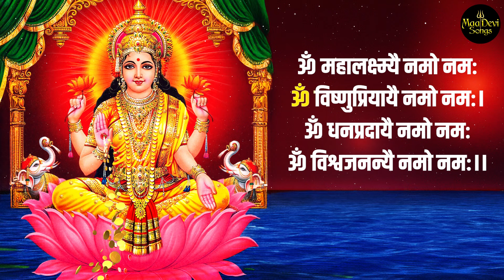LYRICAL MAHALAKSHMI MANTRA | for GROWTH, WEALTH, PROSPERITY & SUCCESS, Removes FINANCIAL BLOCKAGES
Laxmi Mantra For Money | Anuradha Paudwal | Om Mahalakshmi Namo Namah Om Vishnu Priyaye Namo Namah

The "Om Mahalakshmi Namo Namah Om Vishnu Priyaye Namo Namah" mantra is a powerful invocation of Goddess Mahalakshmi, the Hindu goddess of wealth, prosperity, and fortune. Chanting this mantra is believed to bring numerous benefits, encompassing both material and spiritual aspects of life. Here are some of the key benefits of reciting this Mahalakshmi mantra:

 Benefits of Chanting the Mahalakshmi Mantra:

1. Attracting Wealth and Prosperity:
   - The primary benefit of chanting the Mahalakshmi mantra is to attract financial abundance, prosperity, and good fortune into one's life.

2. Success in Business and Career:
   - Regular recitation of this mantra is believed to bring success in professional endeavors, business ventures, and career growth.

3. Removal of Financial Obstacles:
   - The mantra helps in overcoming financial difficulties, debts, and obstacles that hinder monetary growth and stability.

4. Improving Financial Management:
   - It is said to bestow wisdom and discernment in managing finances effectively, leading to better savings and investments.

5. Harmony and Happiness:
   - Chanting this mantra promotes harmony and happiness in the household, fostering a peaceful and joyful family environment.

6. Spiritual Prosperity:
   - Beyond material wealth, the mantra aids in achieving spiritual prosperity, enhancing one's spiritual growth and inner peace.

7. Blessings of Abundance:
   - The mantra invokes the blessings of Mahalakshmi, ensuring that one never faces a lack of resources and always has enough to meet their needs.

8. Positive Energy and Vibrations:
   - Reciting this mantra generates positive energy and vibrations, creating an auspicious atmosphere around the chanter.

9. Mental Clarity and Focus:
   - It helps in improving mental clarity, focus, and concentration, which are essential for making sound financial and life decisions.

10. Emotional Balance:
    - The mantra promotes emotional balance, reducing stress and anxiety related to financial issues, and fostering a sense of contentment.

 Mantra Recitation Guide:

Mantra Text:
- Om Mahalakshmi Namo Namah
- Om Vishnu Priyaye Namo Namah

Meaning:
- "Salutations to Goddess Mahalakshmi, the beloved of Lord Vishnu."

 Chanting Tips:

- Create a Sacred Space: Find a quiet and clean place to sit comfortably, where you won't be disturbed.
- Time: The best time to chant this mantra is during the early morning or evening hours.
- Number of Repetitions: Chant the mantra at least 108 times daily for maximum benefit. Using a mala (rosary) with 108 beads can help keep count.
- Focus and Devotion: Recite the mantra with a focused mind and a heart full of devotion towards Goddess Mahalakshmi.
- Consistency: Regular practice is crucial, so make it a part of your daily routine for sustained benefits.
- Visualize: While chanting, visualize the radiant form of Goddess Mahalakshmi, seated on a lotus, bestowing her blessings of wealth and prosperity upon you.

Incorporating the "Om Mahalakshmi Namo Namah Om Vishnu Priyaye Namo Namah" mantra into your daily spiritual practice can bring profound positive changes, leading to a life of abundance, peace, and spiritual fulfillment.

Om Mahalakshmei Namo Namah
Vishnu Priyayei Namo Namah
Om Dhanpradayei Namo Namah
Vishwa Jananyei Namo Namah

ॐ महालक्ष्मयै नमो नमः
विष्णू प्रियायी नमो नमः
ॐ धनप्रदायी नमो नमः
विश्व जननयी नमो नमः

Maa Devi Songs for life the best destination for LaxmiAmritwani